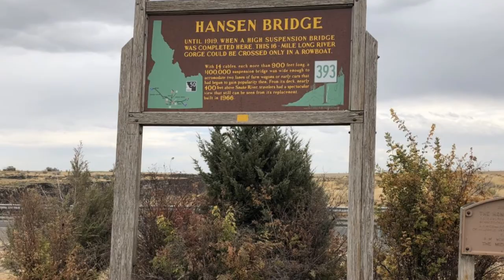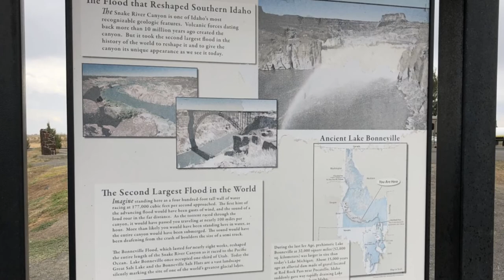Idaho: Hansen Bridge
The Hansen Bridge is a 350-foot (110 m) high concrete deck girder bridge that carries Idaho State Highway 50 over the Snake River Canyon near Twin Falls, Idaho. The bridge spans the border of Jerome and Twin Falls Counties.

The original bridge constructed at this location was a steel suspension bridge 325 feet (99 m) high, with a wooden deck just 14 feet (4.3 m) wide. It was constructed by Midland Bridge Co. of Kansas City and the chief engineer was R.M. Murray. Completed in 1919 at a cost of $100,000, it was the first bridge to span the Snake River Canyon in southern Idaho, and provided a needed connection between the two halves of the Magic Valley region once split by the canyon. Because the 1919 Hansen bridge was capable only of supporting light wagon traffic, the Perrine Bridge was opened in 1927 at a location several miles further west. The Hansen Bridge is located just north of, and is named after, the town of Hansen in Twin Falls County.

The current bridge was constructed in 1966 to replace the aging original structure, which was subsequently demolished. The new bridge is also known as the Veterans Memorial Bridge.